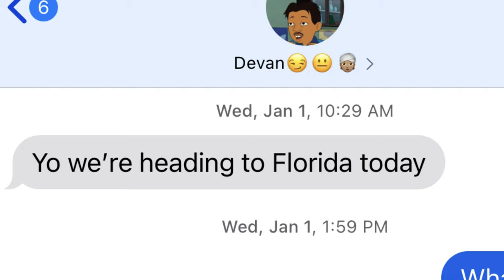THE BEGINNING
In this one... We wrap things up.

Thank you so much to everyone who watched and enjoyed these videos! This one might be a little lackluster, but I hope that at least one thing in this video brought a smile to your face. This might be the FINAL vlog, but this is just the final vlog to my high school videos. Who's to say what I will post on here in the future? I wish everyone well, and hope everything in everyones life goes nowhere but up from here.